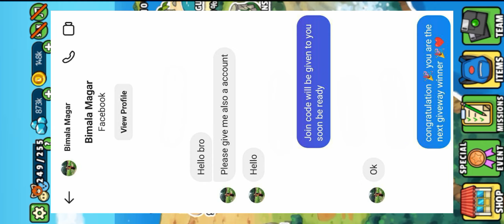New special accounts for all players 🤩| in dynamons world new legendary pack for free